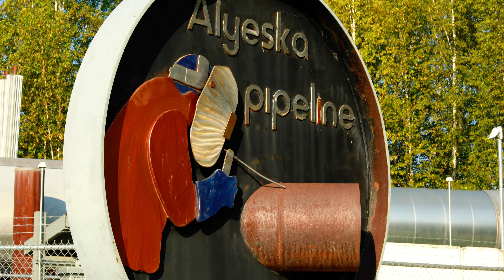RBD GD8 A day in the life